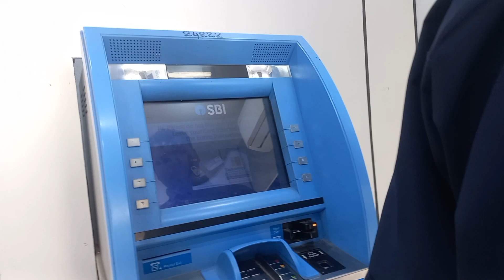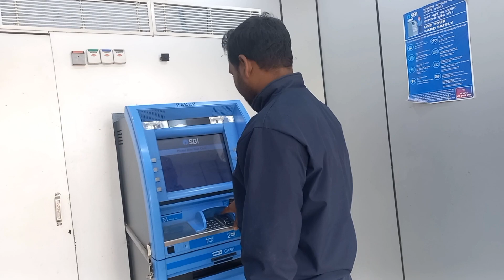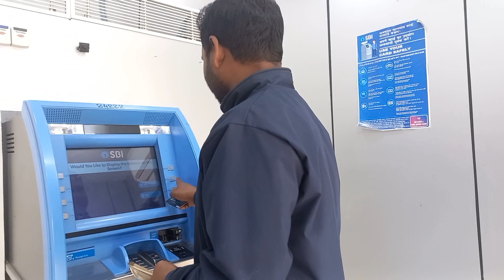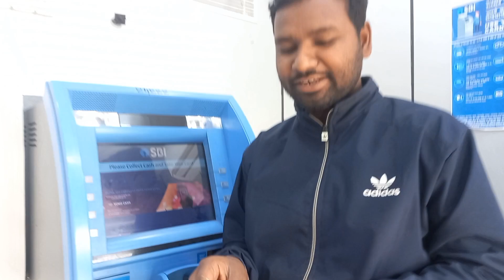YouTube Payment Withdrawal West Bengal YouTubar Life Experience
Tg.
YouTube Payment, YouTube Payment Withdrawal West Bengal, YouTube Payment Withdrawal, YouTubar, YouTube Payment Withdrawal Bengal

VIDEO TOPIC:
Payment Withdrawal West Bengal YouTubar